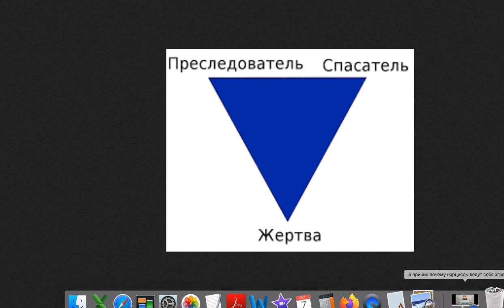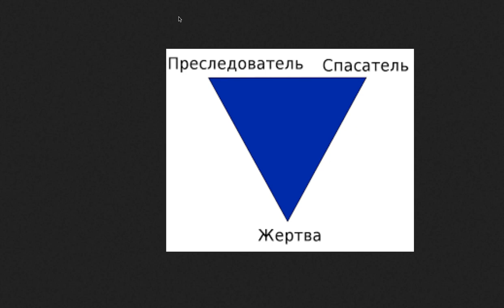Измена или триангуляция? Необычные причины измен. В чем разница между ИЗМЕНОЙ и ТРИАНГУЛЯЦИЕЙ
Измена может быть и не про секс или его отсутствие. Причина может быть в другом и быть гораздо страшней. Возможно с вами психопат

Психологическая помощь. Консультирую онлайн.
Моя специализация и сфера моих интересов:

1. Расстройства личности и психопатия: много лет изучаю скрытый нарциссизм, любовные и другие зависимости.

2. Избавление от вредных привычек (собственная методика): никотин, алкоголь, наркомания, игромания, расстройство пищевого поведения.

3. Особый интерес для меня представляет анализ сновидений и я имею обширную коллекцию символов-подсказок во сне, которые помогут вам принять правильное решение, собранную за 20 лет консультаций.